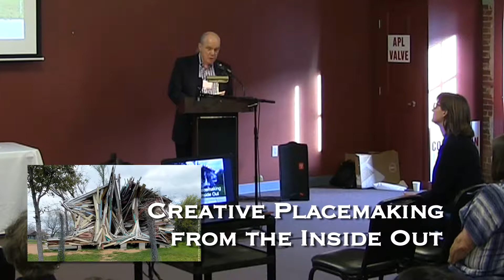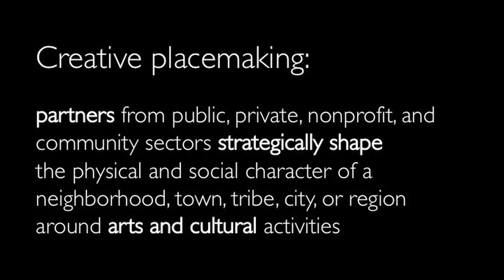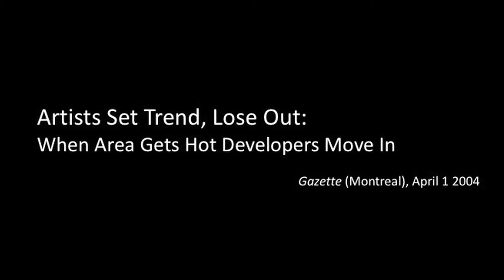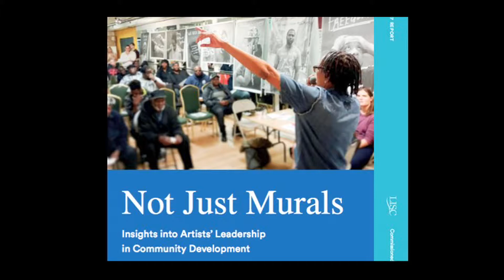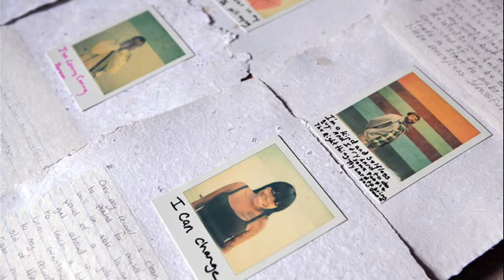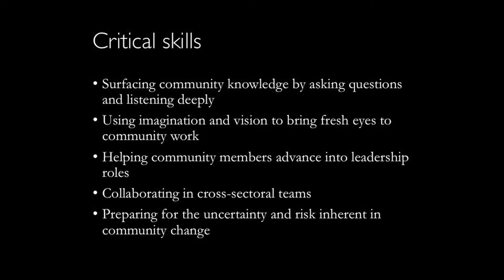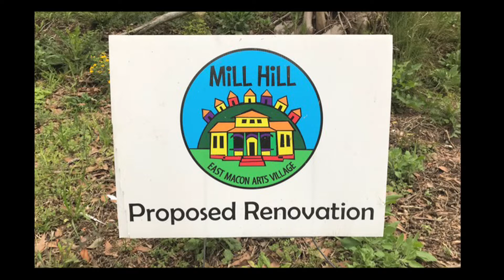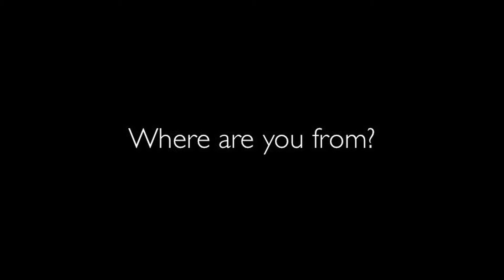Creative Placemaking from the Inside Out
June 8, 2018 at the Old House Fair, Bellefonte, PA

Anne Gadwa Nicodemus, principal and CEO of Metris Arts Consulting and co-author of the Creative Placemaking white paper that helped to define the field will offer a framework for local communities to harness their arts and cultural assets to equitably advance their community development objectives. Her talk will explore why artists can serve as unique, effective (and underappreciated!) leaders in community development; and delve into the sticky myths and slippery realities surrounding artists and gentrification. Participants will leave armed with inspiring examples that they can translate to their own backyards.